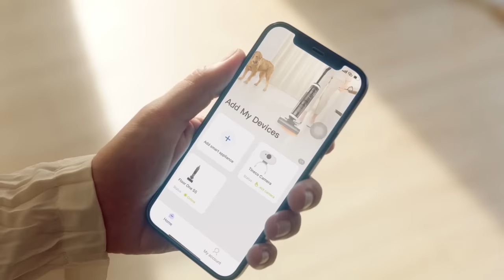Introducing Tineco FLOOR ONE S5 Smart Wet Dry Vacuum Cleaner | EN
The Best Just Got Better.
The Fastest Way to Clean Hard Floors: Mop and Vacuum in One Smart Step.